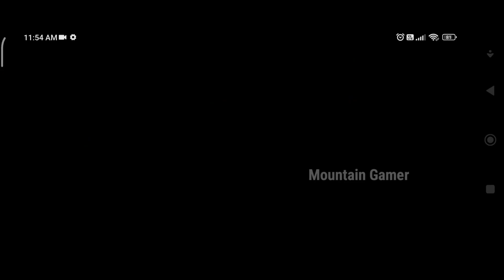Training Mode Car Enter Trick | Free Fire New Tricks 2022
🔶 In Today's Video I Have Some Newly Discovered Tricks You Can Use Them For Surprising Friends And Enemies & Also Some Of Them For Camping/Rank Pushing So Enjoy The Video...

🔅THUMBNAIL▶Pics Art,Background Eraser & Pexel Lab

🔲VIDEO EDITING▶Kinemaster

♈ RAM▶6GB

🛣 ROM▶128GB

🎮 ABOUT ME.

📛 Name : Irfan

🇮🇳 Country : india

🎮INGAME NAME: MG-IRFAN

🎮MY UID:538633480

🎮GUILD UID:67594689

YOUR QUERIES.
mountain gamer
mountain gaming
free fire new tricks 2021 clash squad ranked telugu
top 5 new tricks in free fire training mode
free fire training ground tips and tricks new update
free fire new update training ground tricks
free fire new training ground tricks car
free fire new bugs and glitches
free fire new bugs and tricks in tamil
free fire new bugs and tricks 2021 in telugu
free fire new bugs in training mode
free fire new bugs and tricks 2021 in tamil
free fire new bugs tamil
free fire new bugs in telugu
free fire new bug training mode
free fire new bug training mode unlimited health
free fire new bug in training mode in malayalam
free fire
mountain gamer
ff tricks
free fire hacker video
ff hack
how to get unlimited gloo wall in free
fire training
ff
hacker video
free fire
lone wolf
ff trick
ff tricks
ff tricks training
free fire 2022
free fire bug tamil
free fire clash squad rank tricks
free fire funny sound effect download
free fire live lone wolf